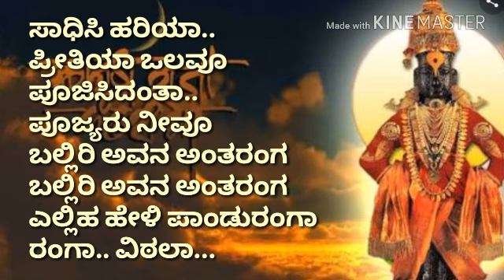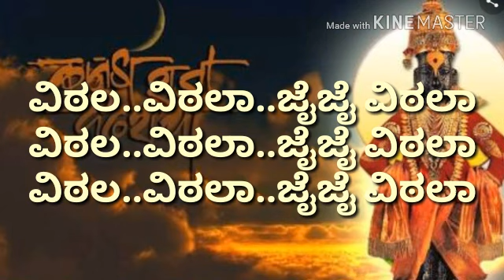4 August 2024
Video from Dr Shyam Prasad